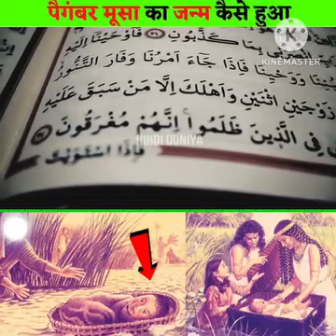पैगंबर मूसा का जन्म कैसे हुआ Prophet Musa kaJanam History of Prophet Musa